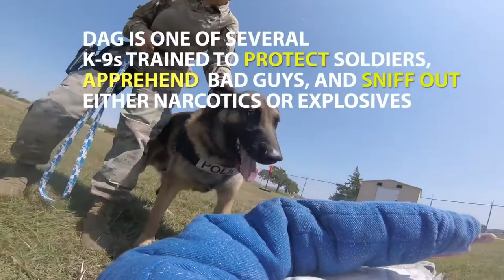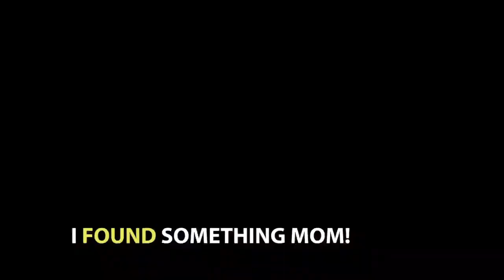When a K9 Dog attacks Free HD Stock Footage No Copyright 1080 x 1920